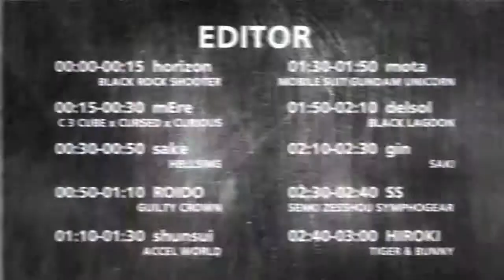JapaneseAMVs sAlmΘn [AMV/MEP]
Editor : horizon／mEre／さけ／ROIDO／瞬吹／mota／デルソル／ぎん／SS／hiroki (2013/08/22)